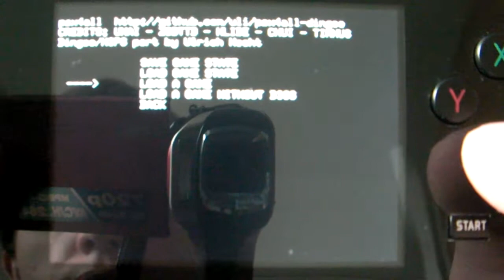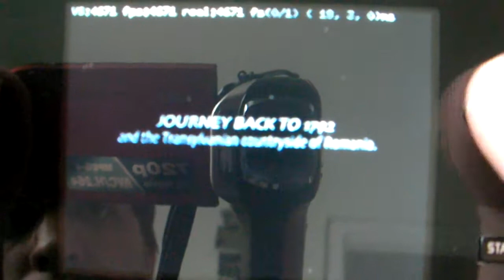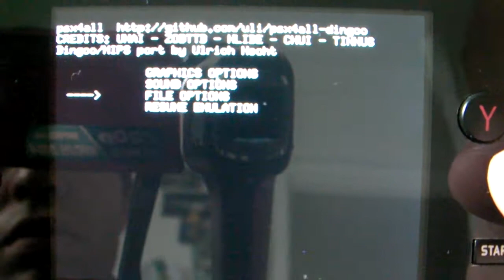Dingoo A320 Castlevania Symphony of the Night PSX4all on Dingux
Overclocked to 430MHz embergabor